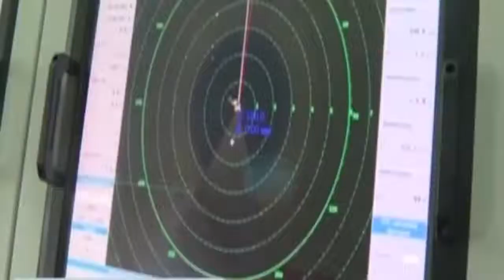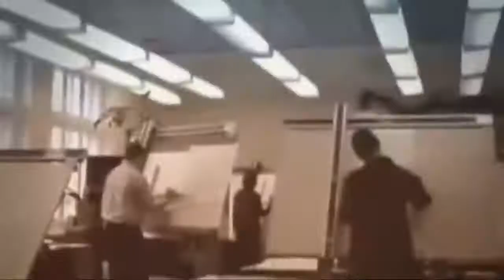Russian Destroyer CIWS Firing Off 10,000 Rounds Per Minute – Hunter Killer HD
watch and get knowledge about russian army